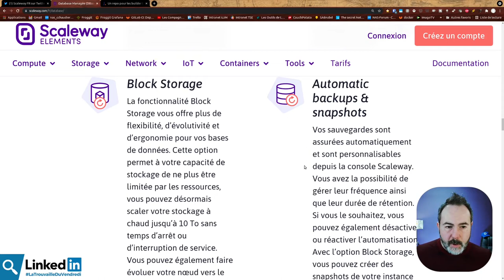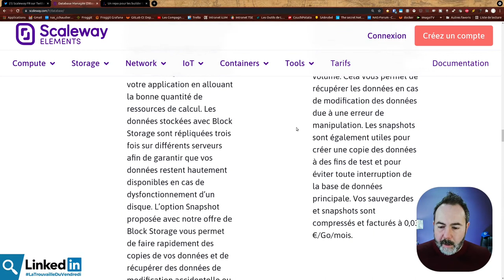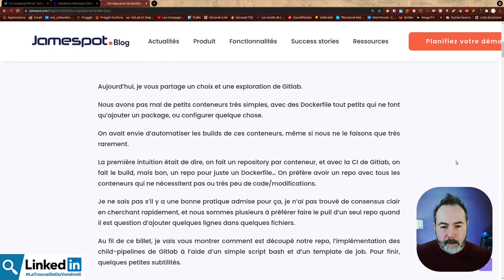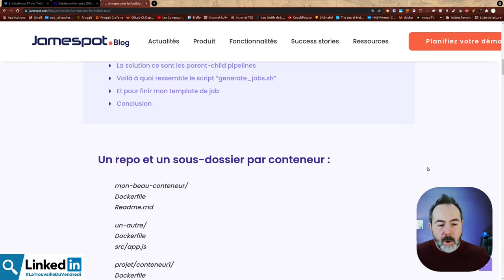💽 Stockage et bases de données | LaTrouvailleDuVendredi 04/02/2021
🔎 Scaleway permet maintenant de mettre du Block Storage sur les bases de données managées.

00:00 intro
01:22 Stockage Bloc sur les DB managées
03:47  BONUS : GitLab-CI et build de plusieurs conteneurs
05:37 Remontez-moi vos news

Musiques
Fin